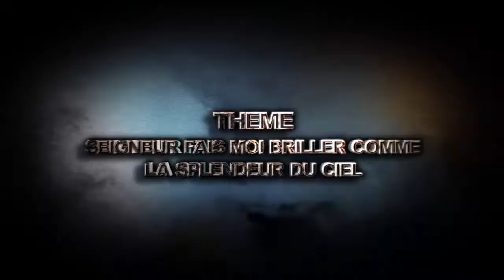Annonce: Le Couple Prophétique à Garoua, 3 grandes dates le 31 janvier, le 01 et 02 février 2018